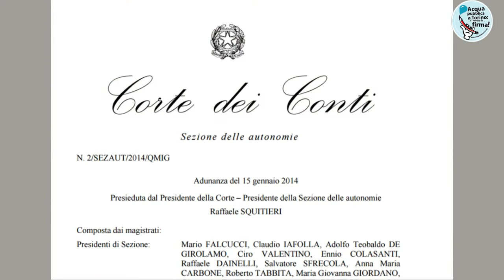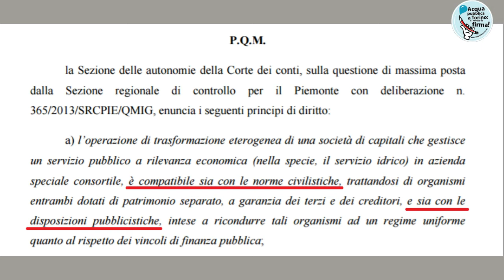SMAT Azienda Speciale - Istruzioni per l'uso - Prof. Sergio Foà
A 6 anni dal Referendum la maggioranza del Consiglio Comunale di Torino ha avviato la procedura per l’attuazione della volontà popolare sancita dal Referendum del 2011. Incontro di approfondimento guidato dal prof. Sergio FOÀ Professore ordinario di diritto amministrativo - Università di Torino Venerdì 16 giugno 2017 Dalle 17:30 alle 20 - TORINO Il TUO Parco – V.le Michelotti 166